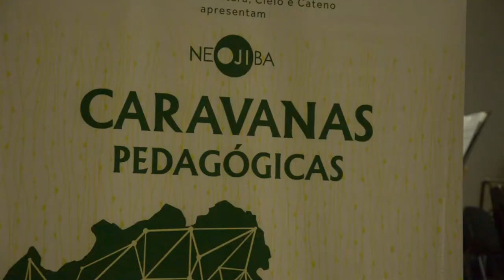Orquestra Regional do Sisal em Coité - Sem Créditos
O Teatro Santo Antônio em Conceição do Coité sediou o Concerto Regional da Rede de Projetos Orquestrais da Bahia no dia 8 de julho de 2017 em comemoração aos 10 anos do Programa NEOJIBA (Núcleos Estaduais de Orquestras Infantis e Juvenis da Bahia) e também uma década do Projeto Santo sediado na cidade.